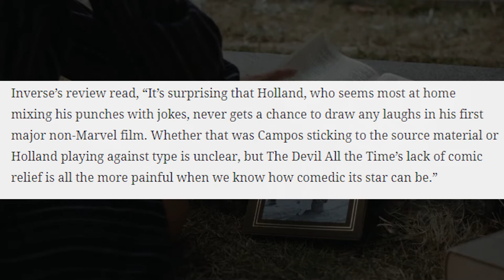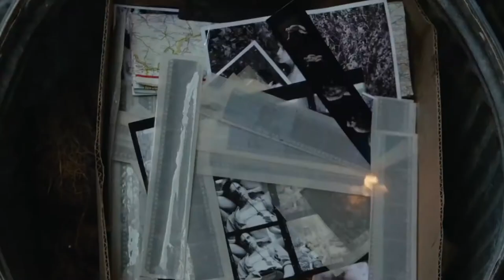The Devil Some of the Time - Pitch Shift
Here's a segment from my new podcast.

---PATRONS---
Doctor Gus
Teague Fernandez
Hannah Lesitsky

Follow my movie's accounts all @frozenrunfilm/frozenrunfilm

Thanks so much for your continued love and support.

Clips shown from:
The Devil All the Time (2020 d. Antonio Campos)
It's Always Sunny in Philadelphia (2005-)